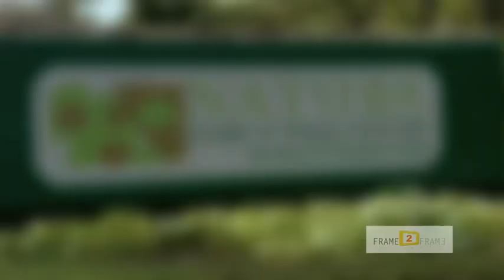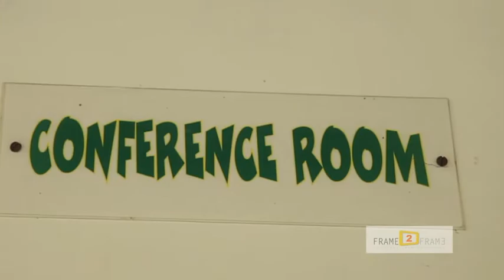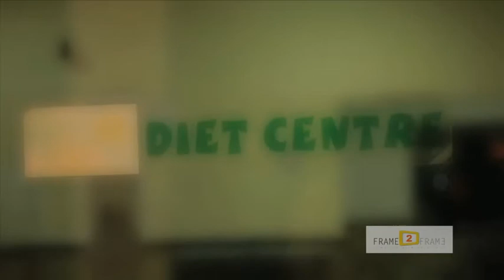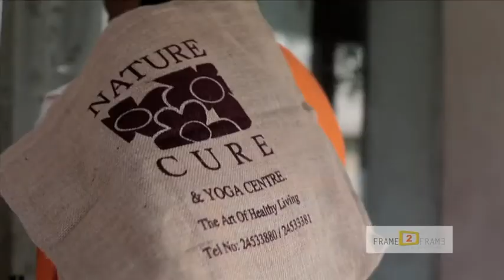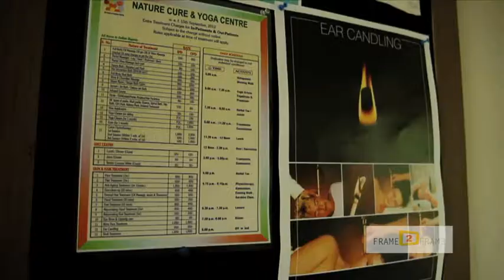Khaitan's Nature and Healthy Life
Nature Cure is an organisation which endeavors to cure various illnesses by natural means i. e. Yoga, Aerobics and by providing a healthy environment to live in.